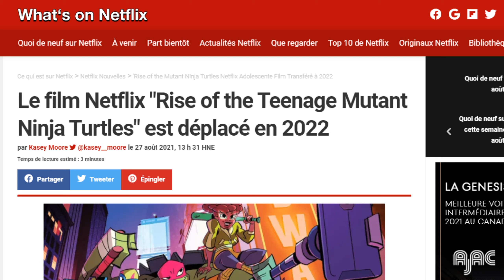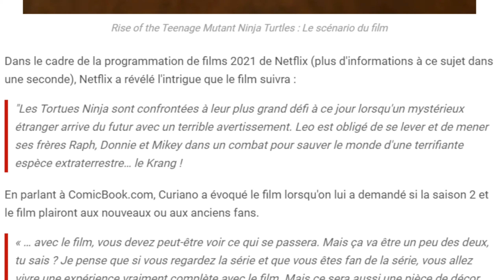Rise of the tmnt le film date de sorti repoussé!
Nouvelle sur le prochain film des tortues ninja sur Netflix!

Si tu as aimé la vidéo laisse un pouce bleu, ça me fait toujours plaisir et n'oublie pas de t'abonnée! :)

Les références utilisées

Mes Chaînes
2 ièmes chaînes :Ten creation arts ( chaîne de dessin et peinture)

1 ère chaîne : Ten zone art (chaîne sur les tortues ninja et différent sujet!)